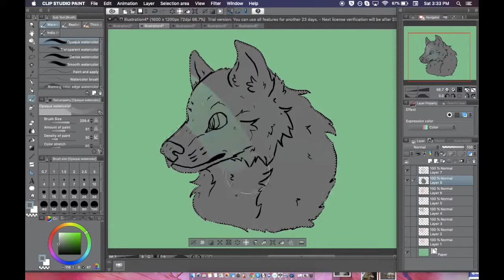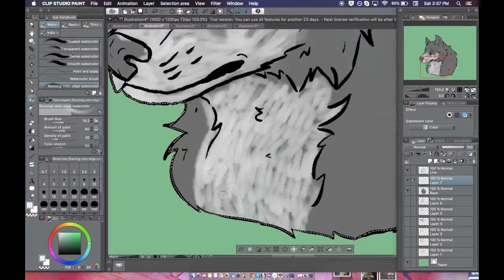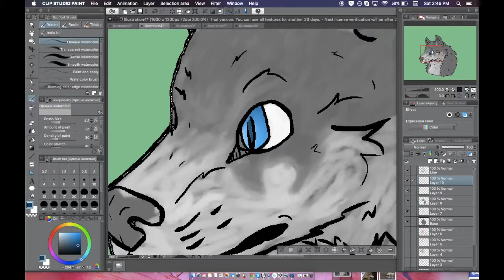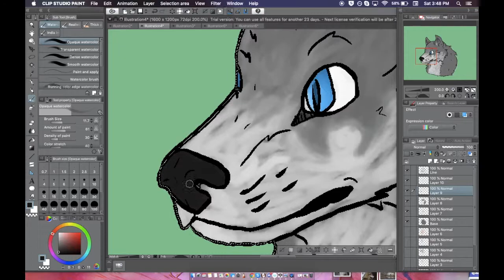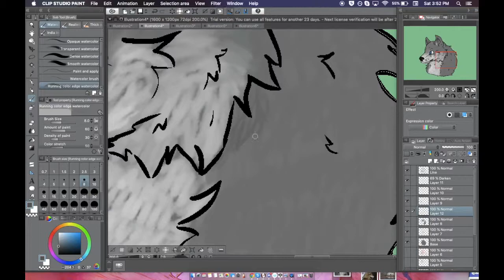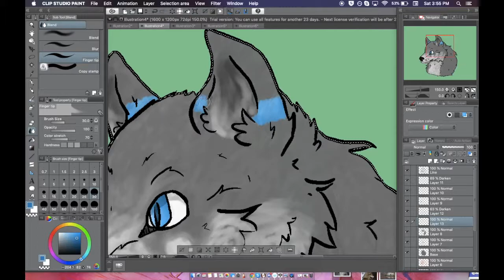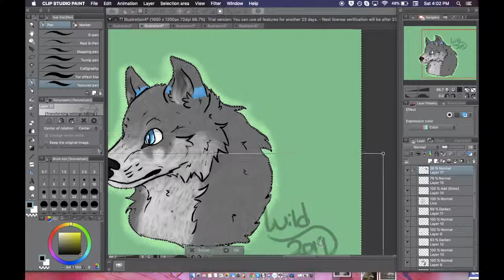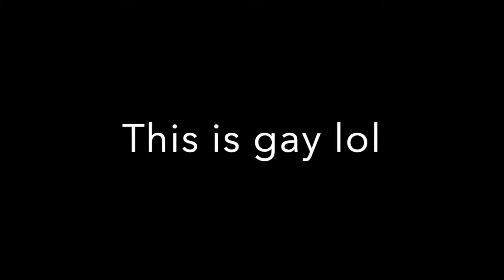Wildfire speedpaint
Music: I didn't realize how empty my bed was until you left - Roderick Porter (Other songs are named in the video)
 Just some chill art, its whatever :3